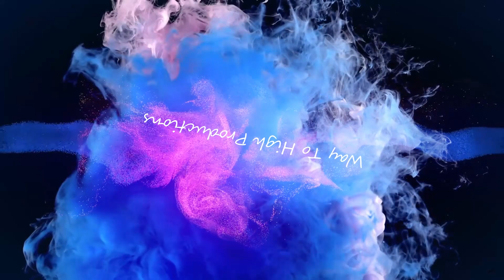White Angel by Stive Morgan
Artist: Stive Morgan
Title: White Angel
Video: Way To High Productions